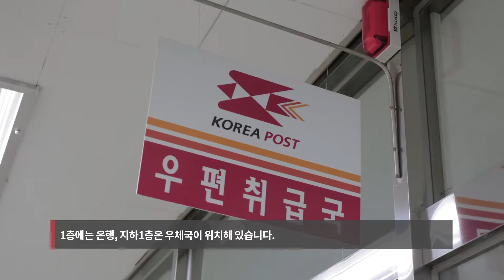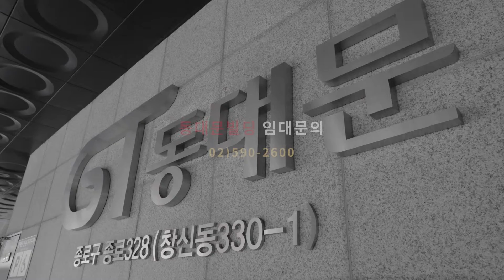동대문빌딩 Master